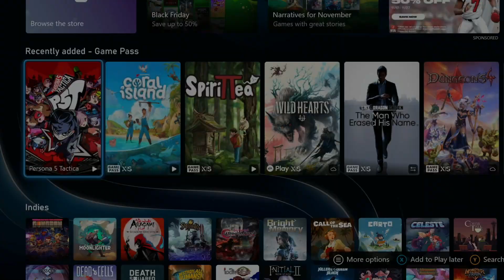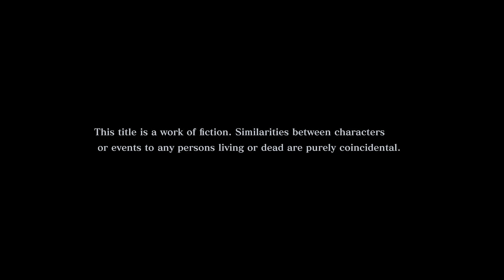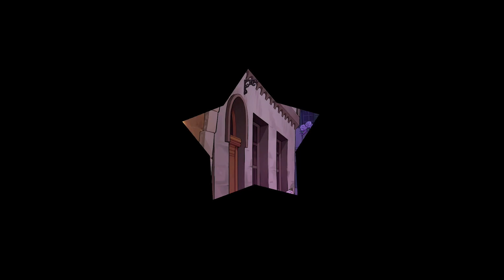Gamepass Days: Persona 5 Tactica (Spoilers for Persona 5/Persona 5 Royal!) | Xbox Series X Gameplay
SPOILER WARNING: This Game contains Spoilers for near the end of the OG Persona 5 and Persona 5 Royal! If you have not played or beaten those games, it is HIGHLY Recommend you skip this game for now. I'm unsure about the DLC but you might wanna dodge that too, just to be safe.

Join me as we play the newest Persona Game, Persona 5 Tactia!